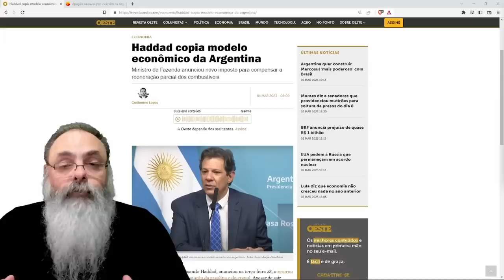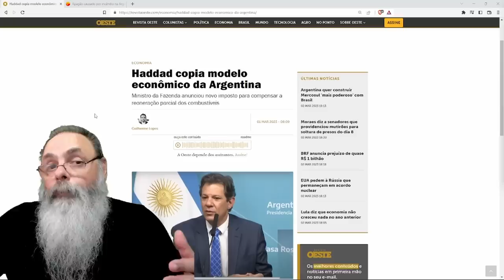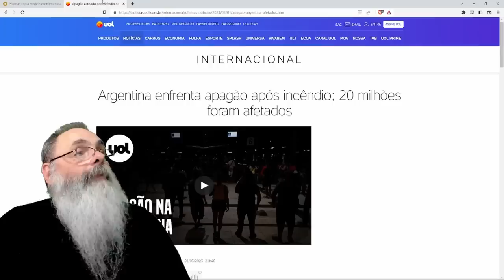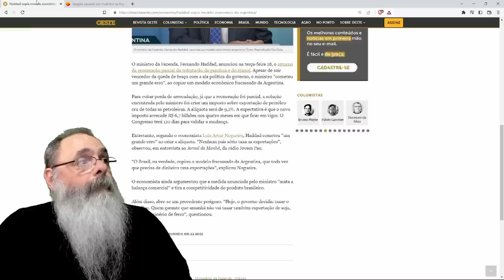HADDAD segue RECEITA da ARGENTINA da SOLUÇÃO FÁCIL num PRIMEIRO MOMENTO que se TORNA CATASTRÓFICA